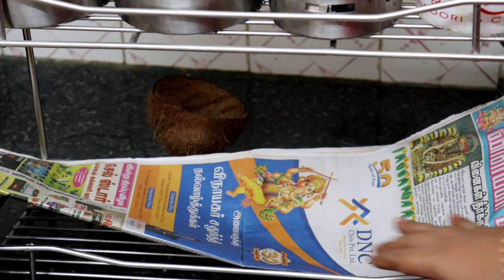செலவே இல்லாம கிட்சேனை சுத்தமாவும் அழகாவும் வைக்கலாம்/ Tips for clean Kitchen